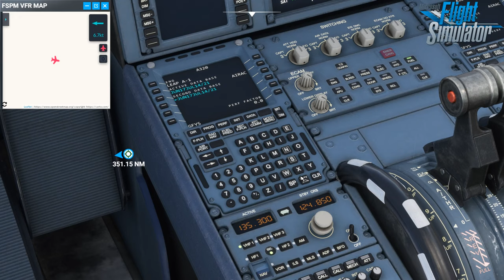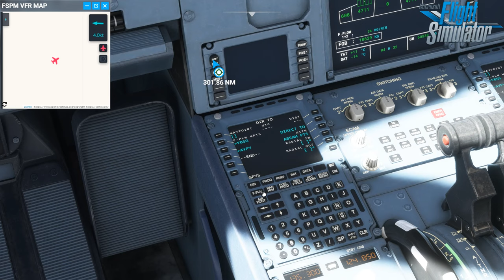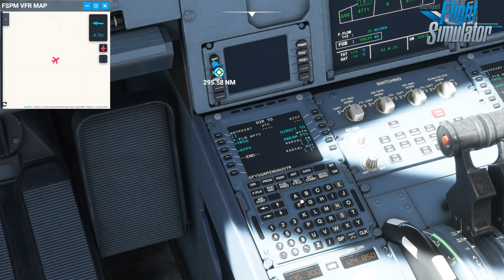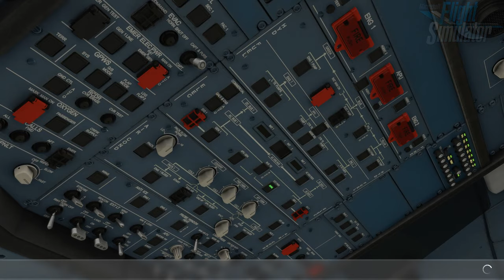Microsoft Flight Simulator International Flight Scherger QLD To Port Moresby PNG 7/7/21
Hello folks welcome to GFYS Gaming Australia for more Microsoft Flight Simulator on PC as we do a International Flight on the Real Time Date & Weather System anyway we heading from Scherger Airport in North Queensland Australia and Landing at Port Moresby in Papua New Guinea we fly into a Huge Thunderstorm as well on this Flight and we using the Airbus A320 Neo in Air Niugini Livery we all hope u Like & Subscribe why your watching and check out our Microsoft Flight Simulator Playlist for more great Flights...